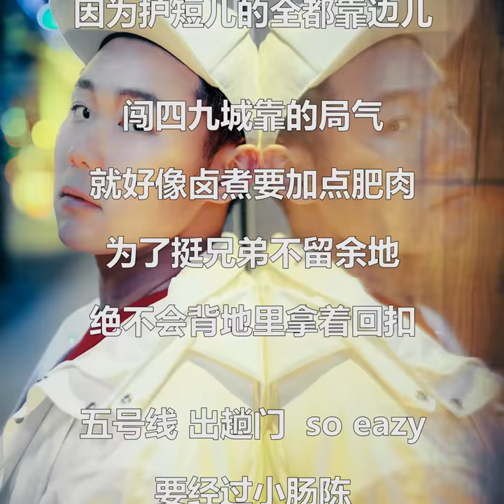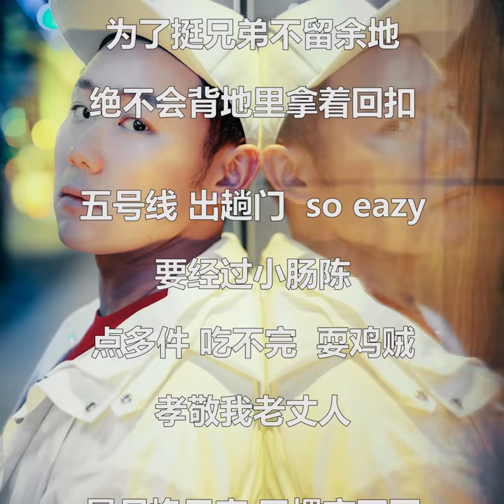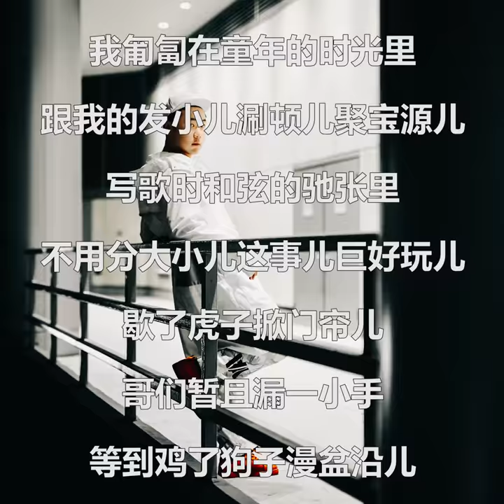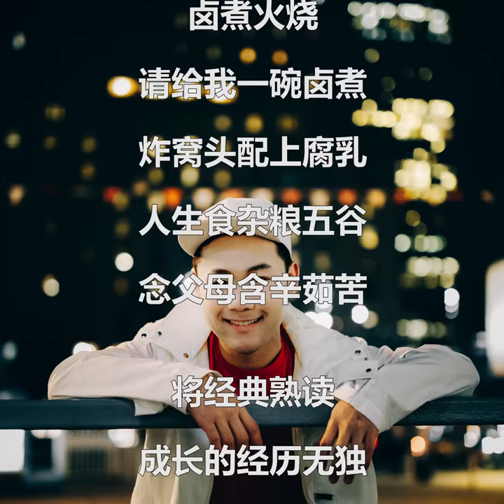卤煮火烧 ( 歌词抢先版 )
卤煮火烧

作词：张伯宏
作曲：张伯宏
编曲：黄仙农

北京土著
还不是入土的古物

请叫我说唱界的老前辈
你说的我全会
选择题我全对
也许我的风格很前卫

盛一碗卤煮多点儿肥肠儿
少了等于是西瓜没瓤儿
多加豆泡儿不要香菜
二两肉包儿不要囊踹

我打小儿家住在北新桥
要我搬走除非给金条
大绿棒子喝高了逮劲摇
话不投机也不会违心聊

哥们儿沿着后海边儿绕弯儿
穿裤衩儿配着帽衫儿
土著住哪儿都不会落单儿
因为护短儿的全都靠边儿

闯四九城靠的局气
就好像卤煮要加点肥肉
为了挺兄弟不留余地
绝不会背地里拿着回扣

五号线 出趟门  so eazy
要经过小肠陈
点多件 吃不完  耍鸡贼
孝敬我老丈人

星月换日夜 习惯忘不了
还是无处可逃
总之走遍全世界 永远改不了
爱吃卤煮火烧

前尘嚣
钟鼓闹
卢沟月晓
金台夕照
岁月滔滔
逃不掉
弱水一瓢
卤煮火烧

诉说烦忧
覆水难收
欲说还休
鼓楼的夜晚就给我一只兰州

总有人不惧屁股着凉
吹牛势力遍布朝阳
吃多黄豆涨到挠墙
然后喷气到处翱翔

会武术打底儿先扣住
对不住马尾儿栓豆腐
头像自拍的角度三里屯
但她装的比小鹿斑比纯

请给我一碗卤煮
炸窝头配上腐乳
人生食杂粮五谷
念父母含辛茹苦

将经典熟读
成长的经历无独
有偶更难得糊涂
便胜造七级浮屠

我匍匐
在童年的时光里
跟我的发小儿
涮顿儿聚宝源儿

写歌时和弦的驰张里
不用分大小儿
这事儿巨好玩儿

歇了虎子掀门帘儿
哥们暂且漏一小手
等到鸡了狗子漫盆沿儿
兄弟倒上一壶好酒

前尘嚣
钟鼓闹
卢沟月晓
金台夕照
岁月滔滔
逃不掉
弱水一瓢
卤煮火烧

请给我一碗卤煮
炸窝头配上腐乳
人生食杂粮五谷
念父母含辛茹苦

将经典熟读
成长的经历无独
有偶更难得糊涂
便胜造七级浮屠

要经过小肠陈
孝敬我老丈人

还是无处可逃
爱吃卤煮火烧

制作人：黄仙农
录音：马力
混音：稻田范纪
母带处理: 黄仙农